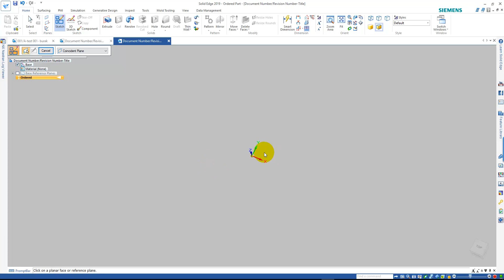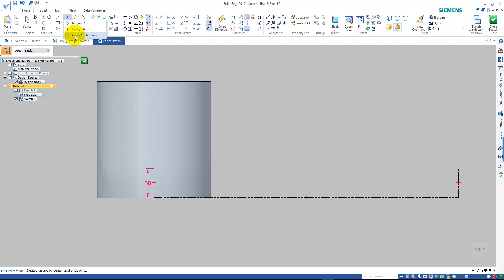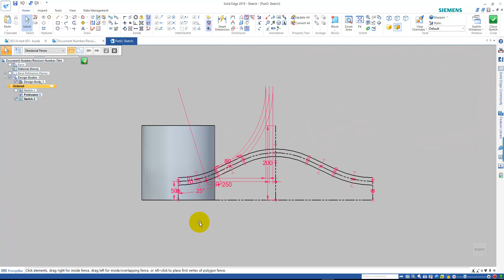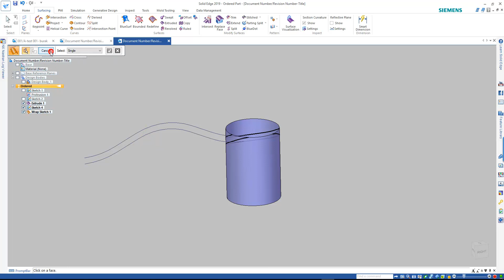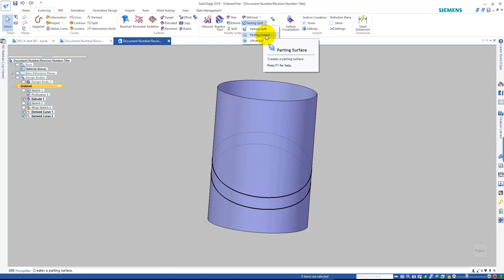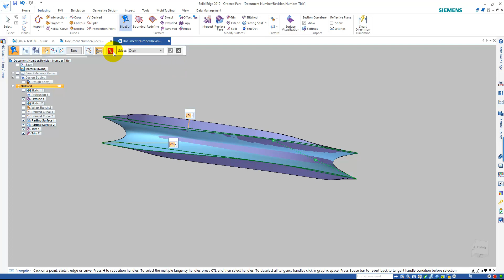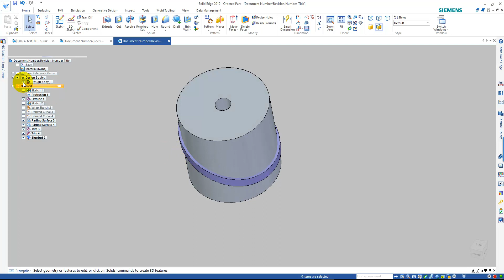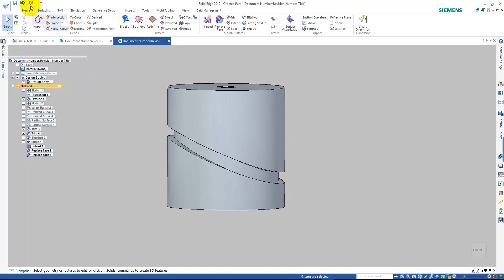Solid Edge 2019 Barrel CAM Design Sample - Solid Edge 2019 ile Barrel Cam Tasarım Örneği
Bu videoda Solid Edge 2019 Ordered Modelleme ortamında CAM Tasarımının nasıl yapılacağı gösterilmektedir.